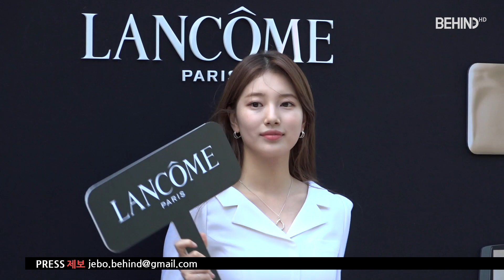[BEHIND] 수지, ‘청순한 미모’ 흩날리며··· ‘바람의 여신’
[비하인드=김태석기자] 글로벌 뷰티 브렌드 랑콤이 31일 오후 서울 강남구 삼성동 현대백화점 무역센터점에서 ‘수지와 함께 원데이 팝업 이벤트’를 열었다.

이날 랑콤 뮤즈 수지가 참석해 자리를 빛냈다.